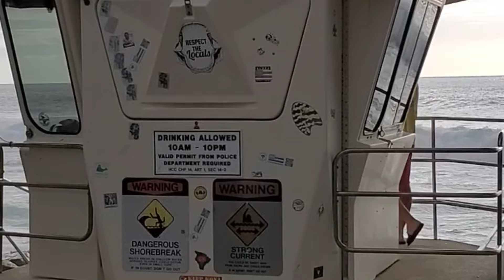That Hawaii Life 🤙🤙🤠 Ali'i Drive Sunset ScooterCam - Big Surf in Kona!!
Scooterin' down Ali'i Drive, checkin' out the big surf!!